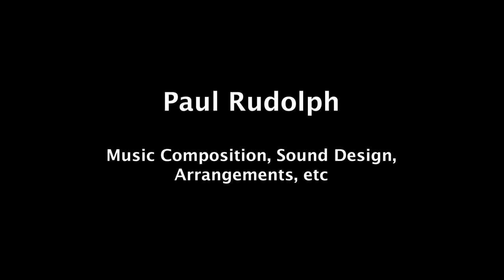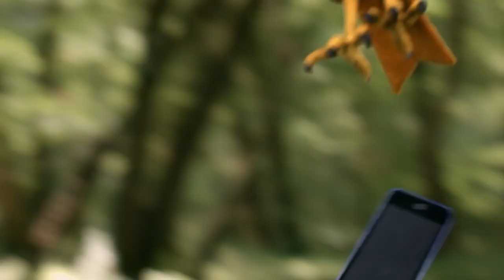PAUL RUDOLPH: music composition, sound design, arrangements, etc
A compilation of original compositions and arrangements for film, tv, live performance and animation. Clients include Sesame Street, Toca Boca, GLANK, Hot Spaghetti Productions, Humor with a Heart, Leslie Carrara-Rudolph, Heather Henson, Zombie Roommate, SpeakEasyFX, etc.